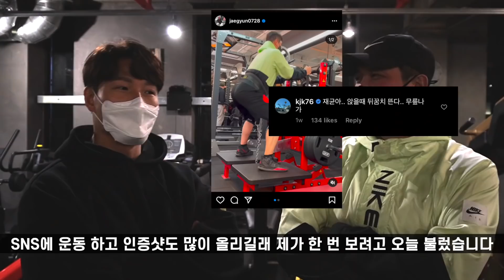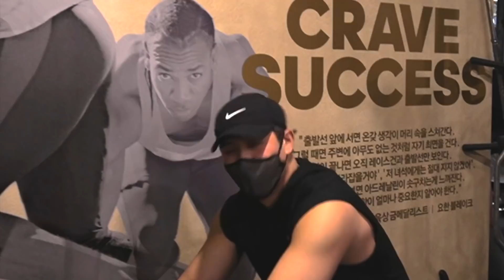이렇게 동생 하나를 또 잃습니다.. (Feat. 황재균 선수)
요즘 웨이트에 좀 진심인듯 보이는 동생이 있어서 불러서 함께 운동 했습니다 .
야구선수 황재균 선수 입니다 ㅎ

비록 원하는 만큼 운동 하진 못했지만..
그래도 즐겁게 운동 했습니다!

운동 중간에 농땡이(?) 피우거나 콘텐츠를 위해 조금 장난 스러운 부분들은 웃으면서 이해해 주시길 바랍니다!

모두들 영상 보시고 좋은 자극으로 부상없이 운동하세요!